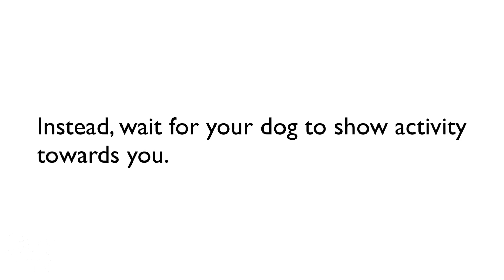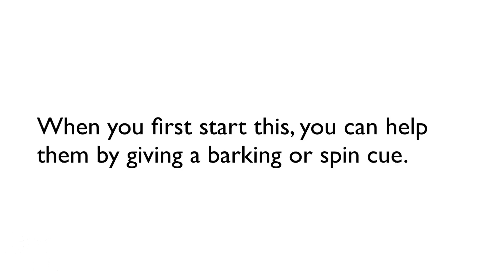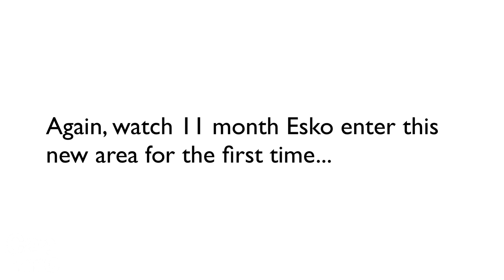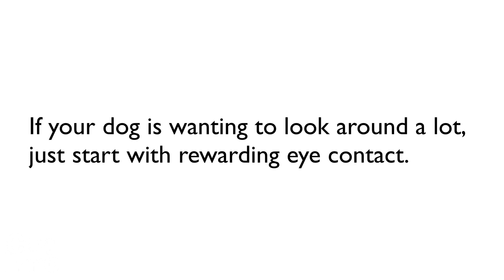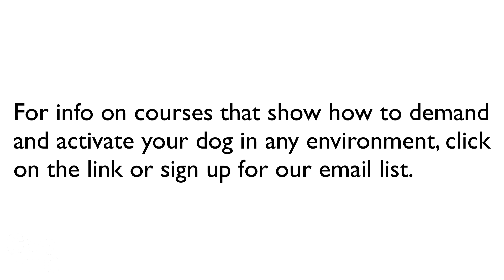Beautiful Heeling Begins With Perfect Focus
Getting focus in new places can be tough. Here are ways you can make massive improvements in you Schutzhund, IPO, IGP competition heeling.

Join our team, we want you!

We made incredible courses for you at NO charge. They aren't leftovers or crap you won't get anything from, they are super well done courses with all of our best secrets.

We want EVERYONE to become a better dog trainer for their dog.